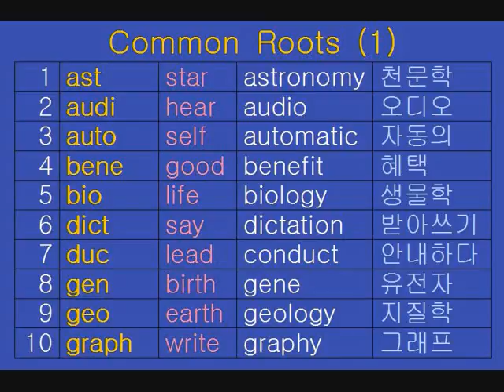Common Roots 1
많이 쓰이는 영어의 어근